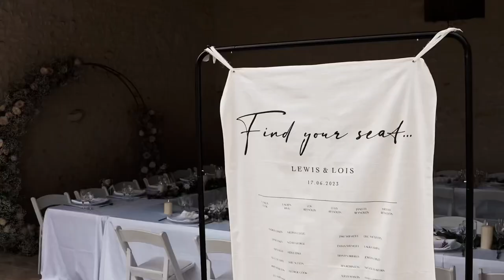Lois and Lewis La Cannonerie, Cognac, France Wedding Trailer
Created by Jessica Louise Videography